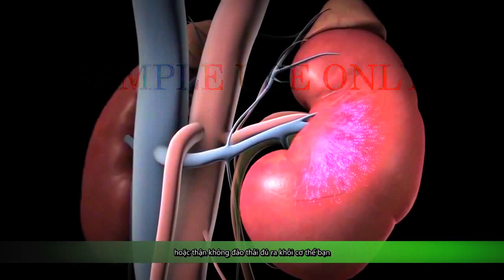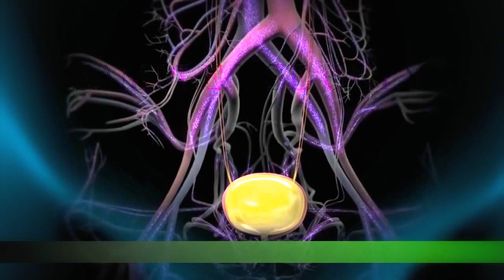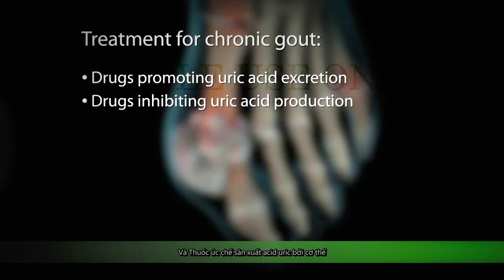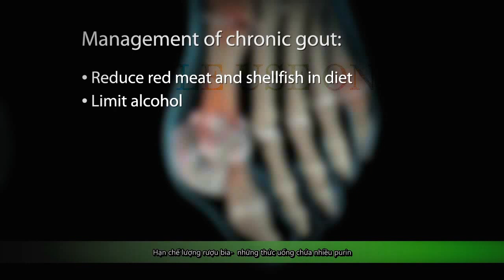Gút (gout, goutte)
Dịch bởi: KPr
Clip giới thiệu cơ bản về gút- một trong những dạng viêm khớp gây đau đớn nhất và là một bệnh về khớp ngày càng phổ biến. Cơ chế bệnh gút, bản chất gây đau, chuyển hóa acid uric và hình thành hạt tophi